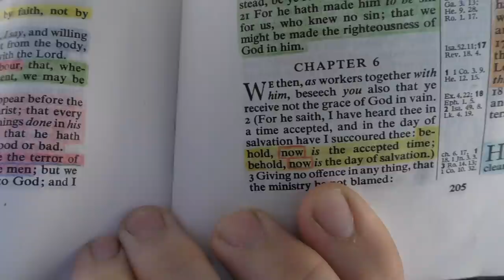Billions Are About To Die. Are YOU Ready?